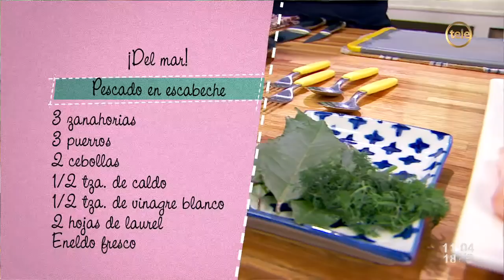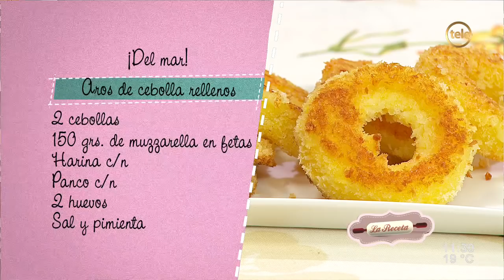Pescado en escabeche / Aros de cebolla rellenos